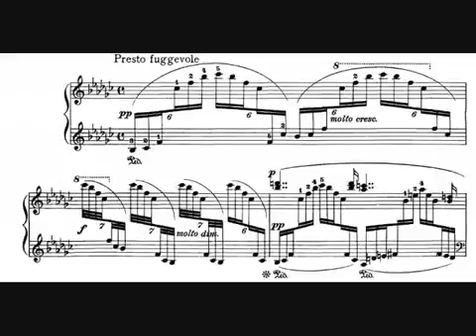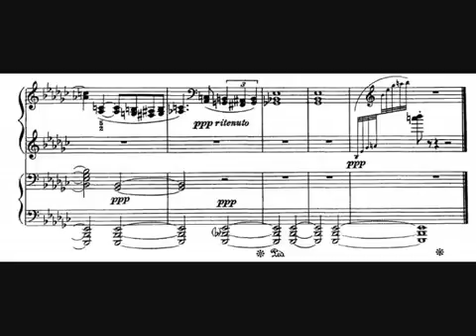Griffes - The Night Winds